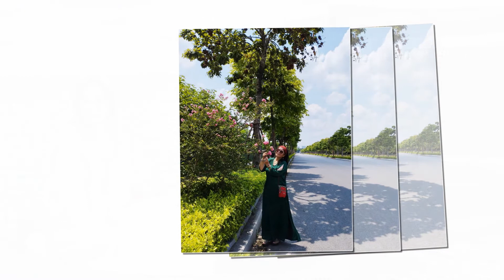Doan khuc cuoi cho em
Đoản khúc cuối cho em